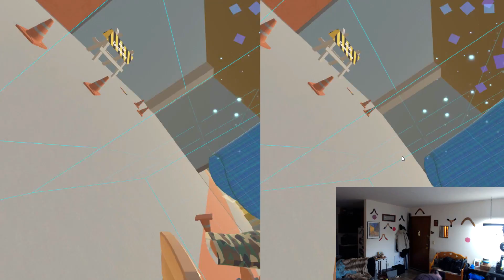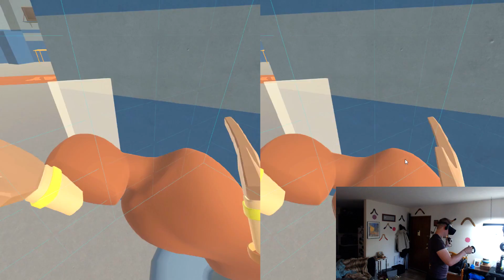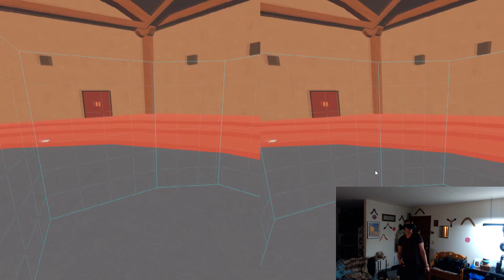REC ROOM - VRSPIES PLAY CHARADES! (HTC Vive/Oculus Rift/Touch)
Socialize, Dodgeball, Disc Golf, Charades and MORE! in REC ROOM VR available on SteamVR for the HTC Vive or the Oculus Rift CV1 + Touch Controllers. In this video ImmersiveGamer83 (IG83) joins me, RealityCheckVR (RCVR) in order to see what has changed since early access!)

If you'd like to buy me some nachos you can!

== VR Spies ==
Part of the VR Spies Community, all authentic fans of VR:

Immersive Gamer83
UKRifter

*Vinicius Polo
*Damont Buffington
*Joseph
*Matt Poole
*Matthew Lake
*Vinny VR
*David Shelstad
*Arran Mccormick
*Mila Cridlig
*Aaron Banaszek
*Michael Sowerwine